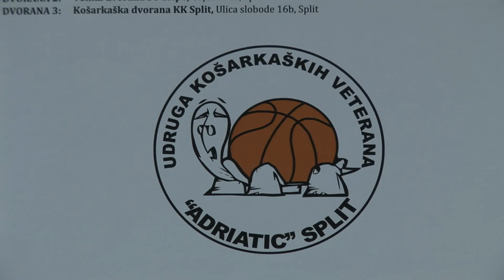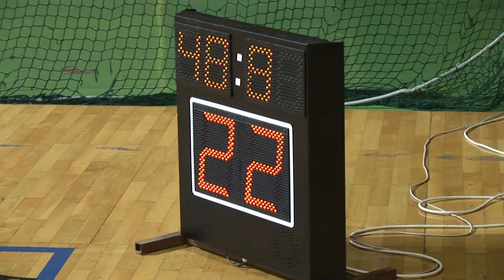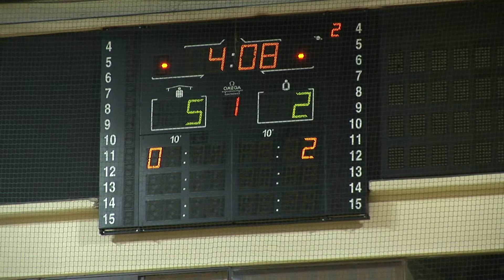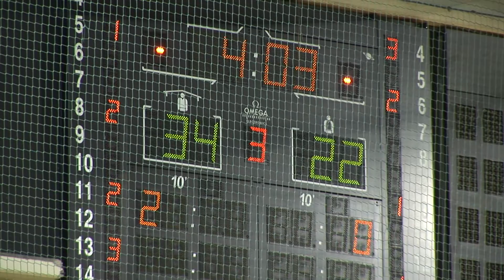Adriatic Cup .Split 2016-Prvi dan